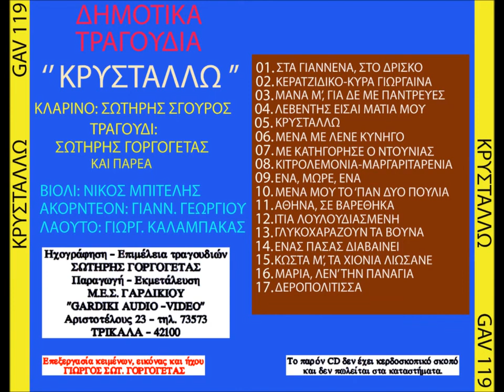ΔΡΙΣΚΟΣ ΙΩΑΝΝΙΝΩΝ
Σωτήρης Σγούρος (κλαρίνο - τραγούδι) - ηχογράφηση 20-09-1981